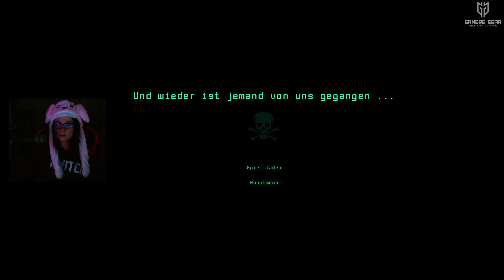Expedition Zero oder: Wie oft kann Puschel sterben? 💀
Survival-Horror, der in der Anomaliezone im Herzen Sibiriens spielt. Stelle dich dem schrecklichen Waldmonster und finde einen Weg, es zu besiegen. Enthülle die Geheimnisse einer verschollenen Expedition und deines mysteriösen Gegners. Jagen oder gejagt werden.

▶GamersGear◀ ʷᵉʳᵇᵘⁿᵍ
Du suchst coolen Gamingmerch? Dann schau bei GamersGear vorbei. Mit dem Code "PUSCHEL" sparst du sogar 15 % auf das komplette Sortiment

▶Instant-Gaming◀ ʷᵉʳᵇᵘⁿᵍ
Hier kommst du zu meinem Partner Instant Gaming, wo du für dein nächstes Spiel sogar ordentlich sparen kannst

▶Flauschiger Merch◀ ʷᵉʳᵇᵘⁿᵍ
Ein Stück Puschel für Zuhause? Dann hab ich hier genau das Richtige für dich